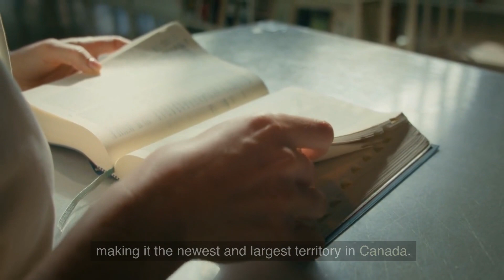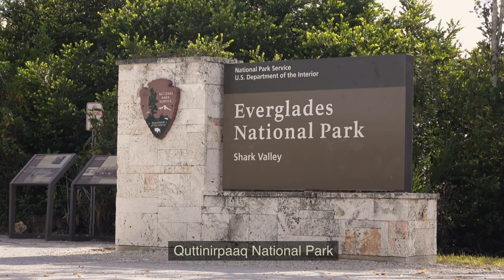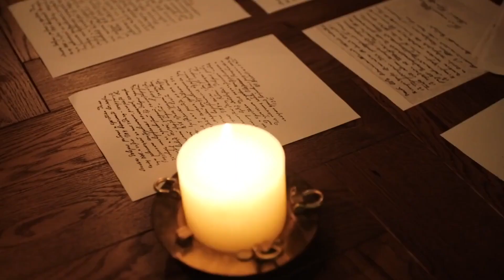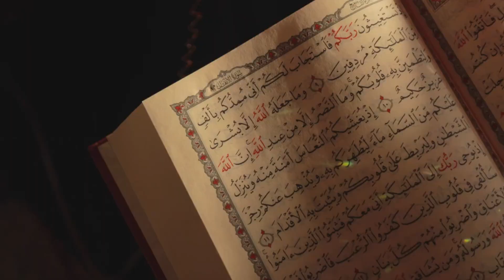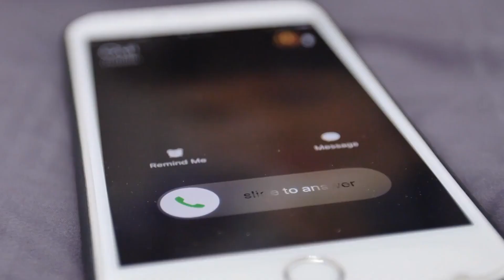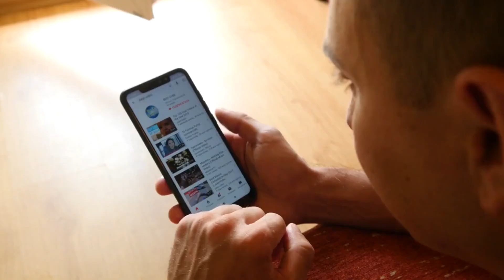Crash course on Nunavut Territories, Canada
Nunavut is a vast and unique territory located in northern Canada. Here is an overview of its key aspects:

Geolocation: Nunavut is situated in the northernmost part of Canada and is bordered by the Northwest Territories to the west and the provinces of Manitoba and Quebec to the south.

Capital: The capital city of Nunavut is Iqaluit, located on Baffin Island.

Population: Nunavut has a relatively small population compared to its vast land area. It is predominantly inhabited by the Indigenous Inuit people, who have a rich cultural heritage.

Economy: The economy of Nunavut is based on a mix of traditional activities, such as hunting, fishing, and trapping, as well as modern sectors like mining and tourism. Natural resources, including minerals and precious metals, play a significant role in the territory's economy.

Education: Education in Nunavut is unique, with a focus on preserving and promoting Inuit culture and language. Schools strive to incorporate traditional knowledge into the curriculum, ensuring the preservation of cultural heritage.

Brief history: Nunavut was officially established as a territory in 1999, making it the newest and largest territory in Canada. It was created to provide self-government and cultural autonomy to the Inuit people.

Culture: Inuit culture is deeply rooted in Nunavut, with a strong emphasis on storytelling, throat singing, drum dancing, and traditional arts and crafts. The territory celebrates its cultural heritage through various festivals and events.

Politics: Nunavut operates under a consensus-style government known as Inuit self-government. The territory has its own legislative assembly, premier, and cabinet, providing local governance and decision-making power.

Top 12 Attractions in Nunavut Territories, Canada:

1. Auyuittuq National Park
2. Sirmilik National Park
3. Quttinirpaaq National Park
4. Prince Leopold Island Migratory Bird Sanctuary
5. Apex Trail
6. Sylvia Grinnell Territorial Park
7. Bylot Island
8. Pangnirtung Pass
9. Katannilik Territorial Park
10. Ukkusiksalik National Park
11. Amittuq Island
12. Qausuittuq National Park

These attractions offer breathtaking natural landscapes, unique wildlife viewing opportunities, and a chance to immerse yourself in the rich Inuit culture and history of Nunavut.

In summary, Nunavut is a remarkable territory in Canada, known for its stunning natural beauty, vibrant Inuit culture, and rich history. It offers a unique blend of traditional and modern lifestyles, making it a captivating destination for those seeking adventure and cultural exploration.

*** Start planning your next global adventure with ease and convenience with our booking.com referral It is a great choice to plan your next trip! You can find and book flights, hotels, cars, and local attractions all in one place, and their price match guarantee ensures you're getting the best deal. Thank you for your kind support of our Anhub Metaverse channel.